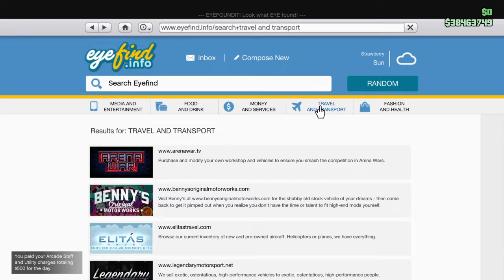Rc Tank & Bandito Worth it?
In this video I go over this two vehicles, their characteristics and functions to determine if they are really worth buying or not.